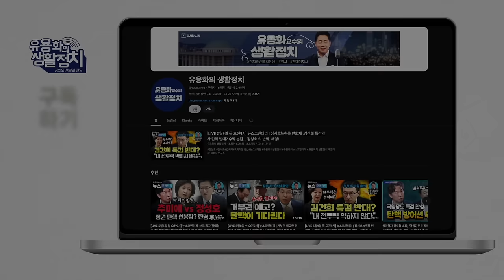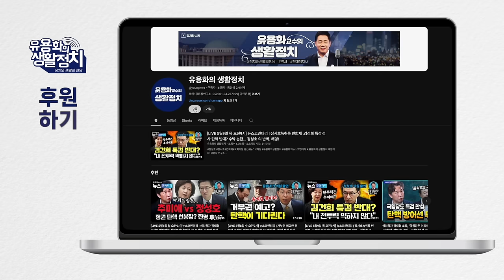김대남 전비서관 이명수기자/극우 유튜버들이 돌아서면 윤석열 김건희 정권은 끝난다, "나 죽어ㆍ분노에 찬 ㆍ민주당 진영 넘어오는 것도 검토[이명수 기자]